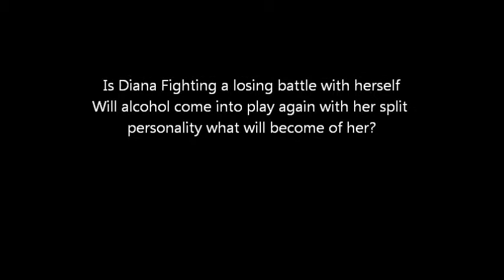PLH Diana Barrett Jacks||| Stand in the rain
no copyright just for rp purposes only